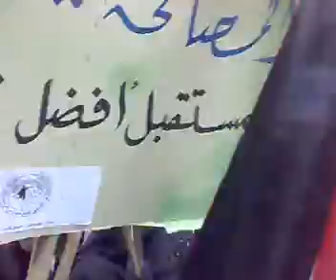تصالحوا من أجل فلسطين - المقطع الثاني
في هذا المرئي أناس يريدون المصالحة بين حركتي فتح وحماس ووجه المتحدث للحضور في ساحة الجندي المجهول كلاما يختص بالحركتين الفلسطينيتين وباقي الحركات.